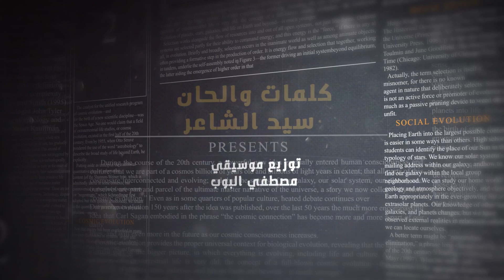هشام صلاح - عادى كلو عادى ( على وضعى انا هيبه ) Hitham Sala7 - 3ady Klo 3ady 2024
▶ Lyrics: Sayed el Shaer  كلمات: سيد الشاعر
▶ Composition : Sayed el shaer  الحان : سيد الشاعر
▶ Music Arrangement : مصطفي البوب  الموزع الموسيقى :

▶ to contact Sayed El Shaer Studio to Record and making video Clip